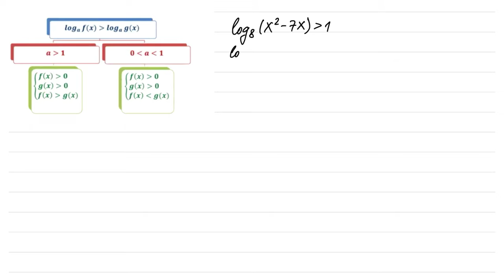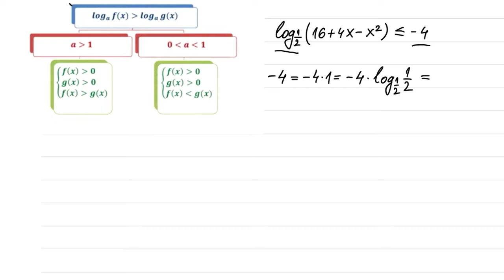Logaritamske nejednačine. Nauči logaritamske nejednačine za 30 minuta